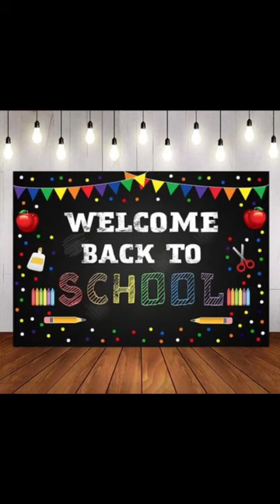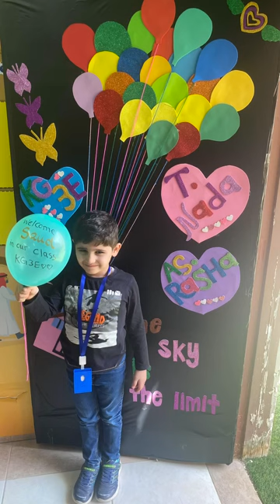Reema_International_School ❤️Back to school❤️International_School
💕T:Nada💕
❤️KG3 E ❤️